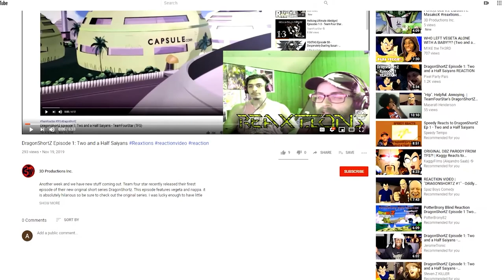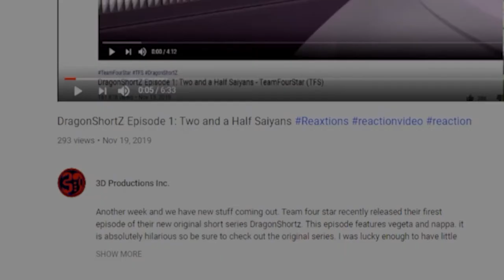Perfect Cell Vs. Yoshi, The 4th Hokage, Mario Pt. 2 | Axel Grave ReaXtion Reaction Video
A very large collection of silly characters fighting our favorite perfect being or at least getting dissed by him.